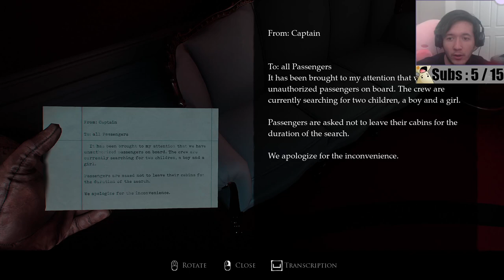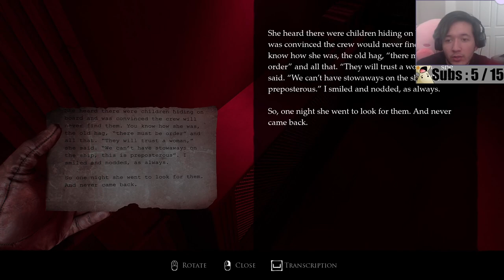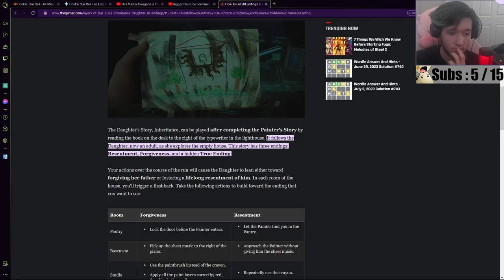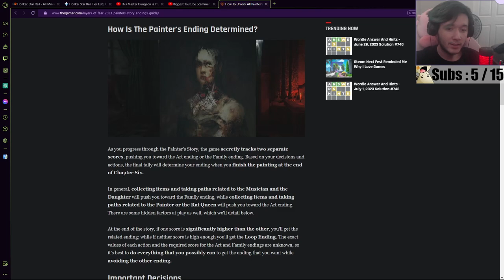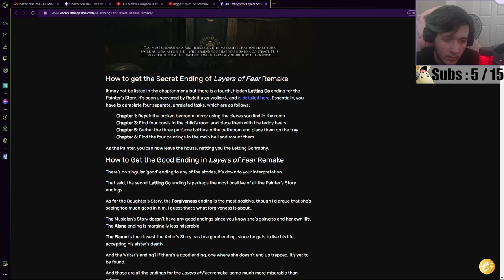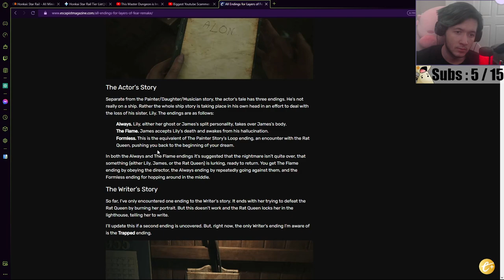Resolving the Confusion of This Horror Game